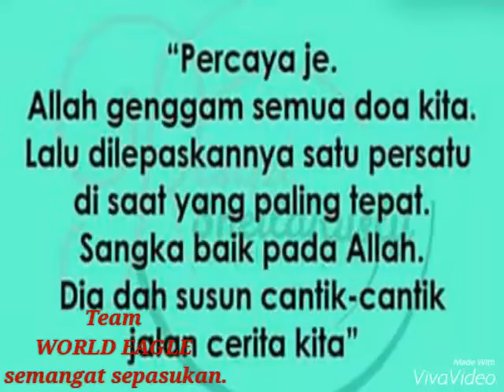WBWB CAWANGAN PUCHONG EAGLE LADY